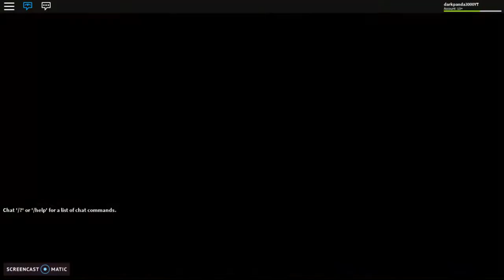roblox dungeon quest